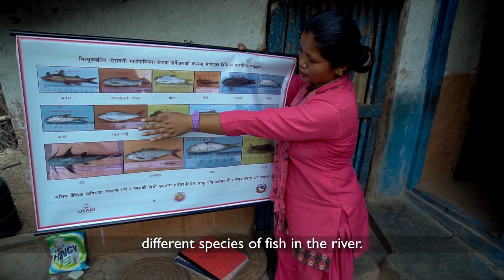Conservation Hero Seema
Years of destructive fishing practices, encroachment and mismanagement degraded the river and severely depleted fish populations. With livelihoods at stake, Seema refused to stand on the sidelines. Working together with USAID’s Paani program, she and her neighbors formed an aquatic animal conservation group. The group regularly patrolled the river banks, educated communities, and even obtained public funds to use in local conservation efforts. Steadily, the water levels are rising, and fish population is increasing - providing assurance that this traditional fishing community in the Jhimruk Watershed of Mid-Western Nepal are able to earn a living for generations to come.